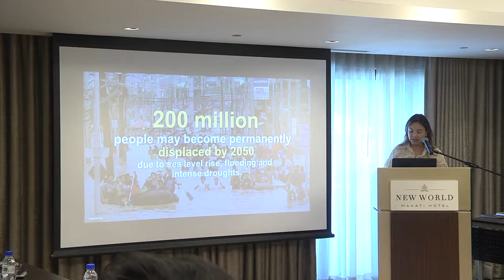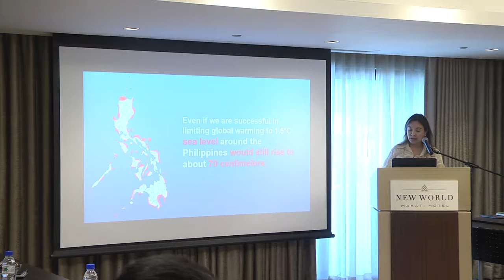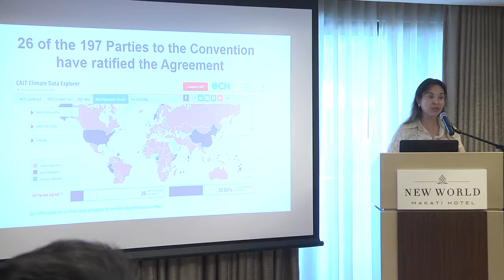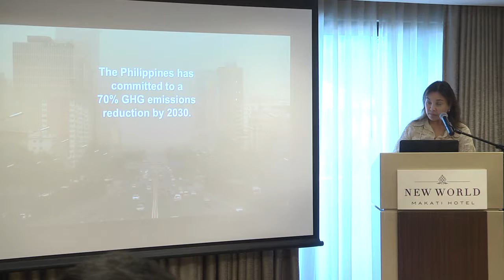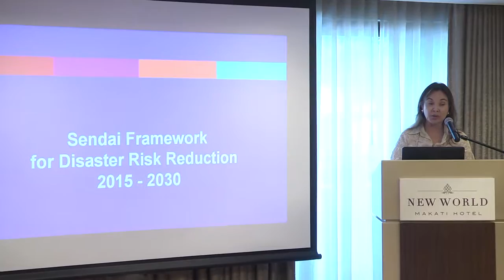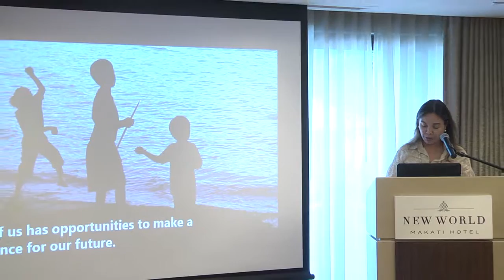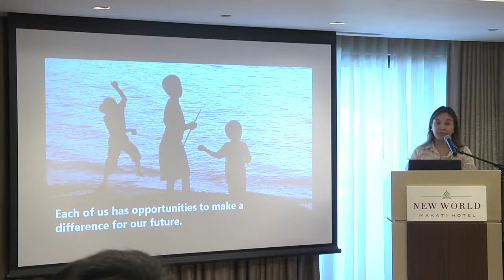LOREN LEGARDA: Keynote Speech: Coastal Cities at Risk Final Project Meeting and Work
Speech of Senator Loren Legarda
Coastal Cities at Risk (CCaR) Final Project Meeting and Workshop
5 September 2016| New World Hotel, Makati City